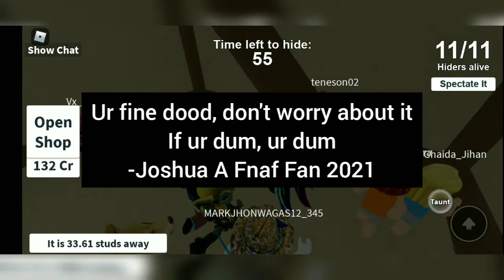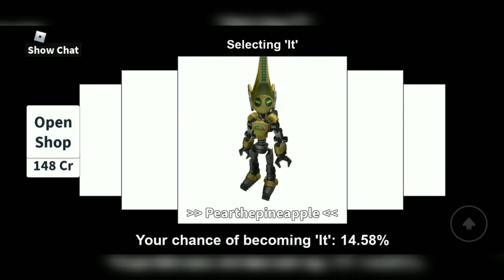ROBLOX HIDE AND SEEK EXTREME w/choyon1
Yo guys wassup, welcome back to Roblox. Today, I'm playing Hide and Seek Extreme with choyon1. Enjoy the video guys cuz there's a lot of funny moments and edits here. You'll go haha. Also, shoutout to choyon1 for playing with me on this game. It was very fun. Subscribe for more videos like these, turn on the notification bell so that you won't miss a video from me, leave a like if you enjoyed and leave a comment below on what games you want me to play next. Anyways guys, imma be busy again cuz more of my modules arrived. Another Bendy episode coming in Thursday. Bye!